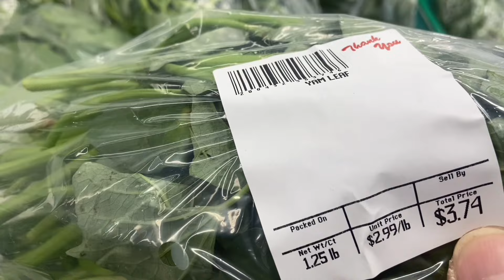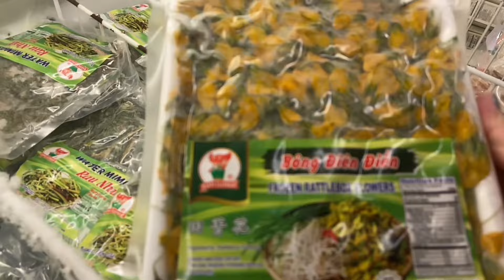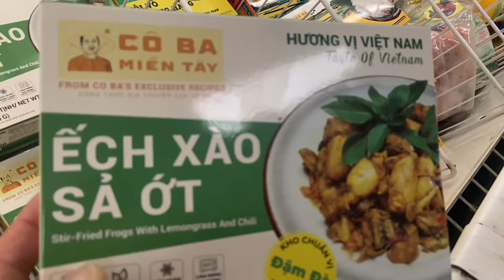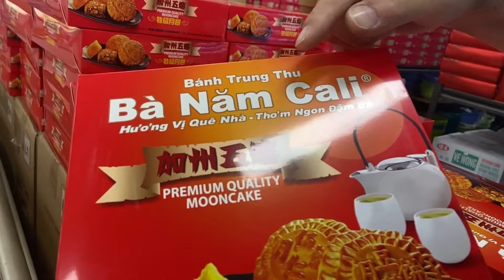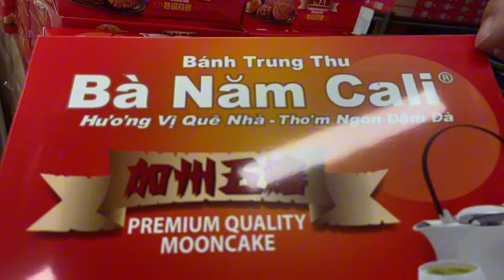102Đi Chợ Việt Nam Ở Mỹ Và Có Nhiều Món Ngon Việt.@Kimcuong2022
net đẹp và đời sống gia đình ở Mỹ